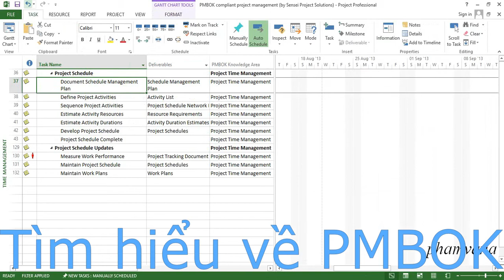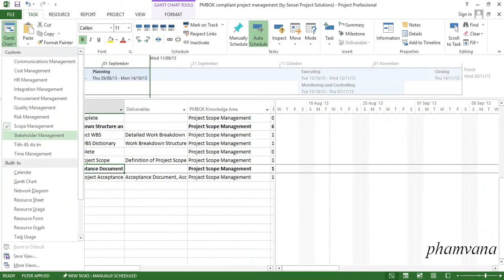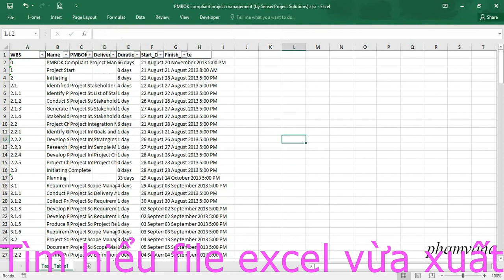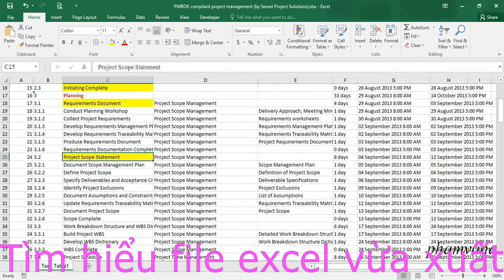Xuất MS Project 2013 thành file Excel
Xuất một fiel Project thành file excel rất nhanh chóng.